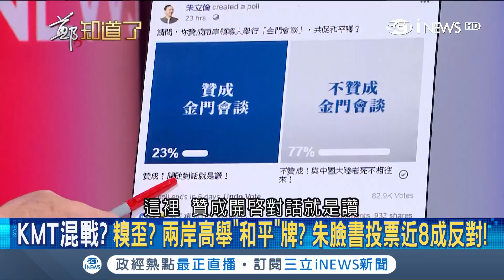朱立倫開直播搞"和平宣言"討好深藍 韓國瑜:支持兩岸經濟交流 等於背書一國兩制 ?｜鄭弘儀主持｜【鄭知道了精選】20190328｜三立iNEWS